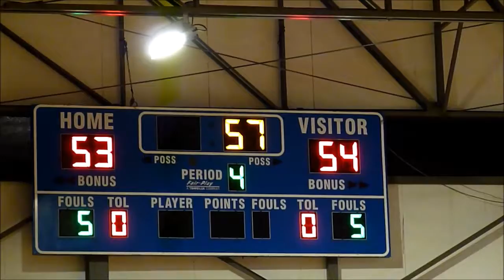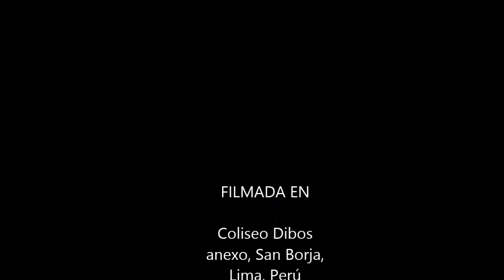Liga de Basket de Lima 2015 MAYORES Regatas VS Universitario damas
Noticias y novedades del mundo del Basket local e internacional actualizados.